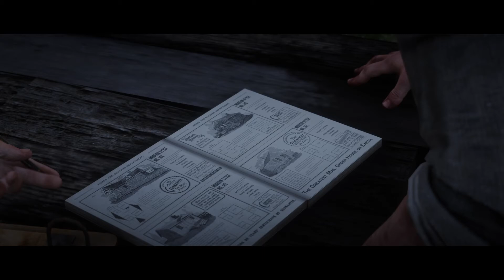Red Dead Redemption 2_20210324224251